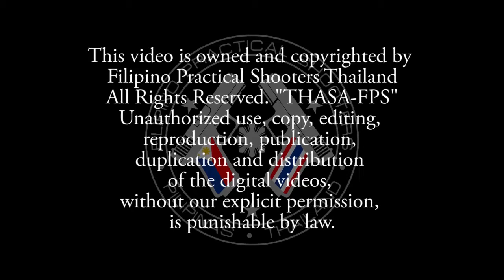FPS & DK LIM visit's Classic Army Thailand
Classic Army Thailand